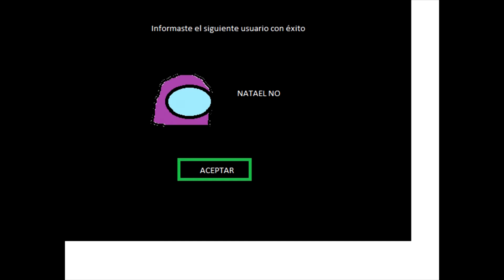AORYU VS LOS HACKS ANIMACION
Video y primer video hecho a paint. Tenemos que llegar a la  meta de 50 subs haci hago un video en vivo jugando amongus

Liz Montana 33#3668

Obviamente créditos por el sonido ya que tengo permiso de Aoryu

pronto la parte 2 y ultima :D